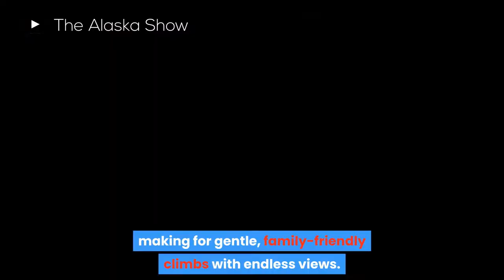10 Things To Do in Alaska during All Year Long!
Are you dreaming of an Alaska family vacation? Alaska, our great 49th state, makes up for in size what it lacks in population. With over 33,000 miles of coastline and a land area twice the size of Texas, there are far more things to do in Alaska with kids than can be accomplished with one visit.

Welcome to ThingsToDo Channel, your online travel guide. We are happy to help you on your travels around the globe.

Here are 10 Things To Do in Alaska with the kids.

Experience Year-Round Adventures at a World-Class Resort.

Alyeska Resort is Alaska’s only true all-season ski resort. Located just 40 miles south of Anchorage, it makes for an easy starting point to become familiarized with the rugged landscape and outdoor recreation opportunities that Alaska offers. Hike or mountain bike in the summer, and ski, snowboard, or snowshoe in the winter. Events and festivals abound year-round. Add to that a world-class hotel with a fabulous family-friendly indoor pool, it is easy to see why it is one of the best places to visit in Alaska with kids.

Get Up Close and Personal with Ancient Ice and Explore Kenai Fjords, National Park.

Over half of the world’s glaciers are located in Alaska, and there are several that are easily accessible right from the road system. Perhaps the most family-friendly is Exit Glacier in Seward.

Go Dog Sledding in Alaska with Kids.

Alaska is known for its working dogs, most famously through the Iditarod Trail Sled Dog Race from Anchorage to Nome. Opportunities abound around the state to meet these amazing dogs and learn about the work that goes into raising and training them.

Have an Adventure on the Alaska Railroad.

The Alaska Railroad offers a unique experience to take in the scenery while someone else does the driving. With trains running from Seward to Fairbanks and many stops in between, reserving a seat in a glass-domed car affords views of craggy peaks, icy glaciers, miles of wildflowers, and abounding wildlife.

Hike and Fish in Alaska’s Emerald Isle, Kodiak Island.

Kodiak Island is easily accessible by plane from Anchorage (or ferry from Homer) and is well known as one of the best places to visit in Alaska.If you visit in mid-summer, you will know how it got its nickname, the Emerald Isle.

Meet the Creatures that Live Under the Sea.

The waters of Alaska may be cold, but they are filled with creatures of all shapes and sizes. With the huge tidal ranges of Kachemak Bay, Homer is the perfect place to meet and learn about some of them.

Go Wildlife Spotting.

The Alaskan forests and fields are just brimming with wildlife. While you may very well spot them from the road, immersing yourself in their habitat is the best way to spot moose, birds, and many other animals. Head to Creamer’s Field Migratory Waterfowl Refuge in Fairbanks for over 5 miles of family-friendly trails through the meadows and forest.

Celebrate Alaska’s Heritage.

While Alaska is relatively new to statehood, its history stretches back much further. A great place to get started with learning about Alaskan heritage is the Sitka National Historical Park. Wander the forest trails dotted with towering totems, and watch craftsmen creating and restoring totem poles. Learn about the great history of the area, dating back to the Battle of Sitka in 1804 between the Russians and the native Tlingits.

Strike it Rich…or Have Fun Trying.

Alaska is well known for its gold mines. Many towns throughout the state offer attractions that allow you to give gold panning a try. Valdez takes it one step further and has an entire Gold Rush Days festival. Have some old-fashioned family fun with parades, canoe races, fish fries, an outdoor market, and more. If you can’t make it to Valdez, the Crow Creek Mine is just 40 miles outside of Anchorage and offers gold panning for all ages, as well as camping and picnic sites in the Chugach National Forest.

See Alaska’s Most Famous Peak.

Denali, also known as Mt. McKinley (its former name),  is the tallest peak in North America. It is perhaps the most famous attraction in Alaska, and for good reason. If you are lucky enough to get a glimpse of it (which is not guaranteed due to frequent clouds), you will understand why. It is massive.  But don’t fear, there is much more to see and do at Denali National Park even if the mountain itself is hiding.